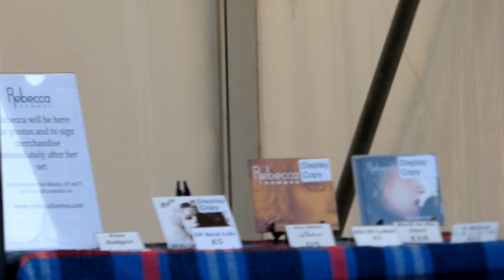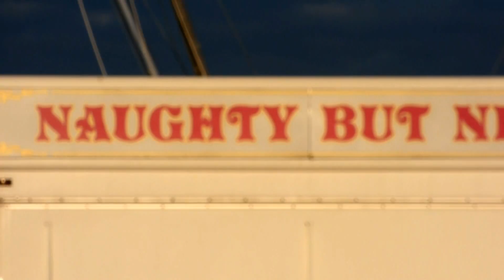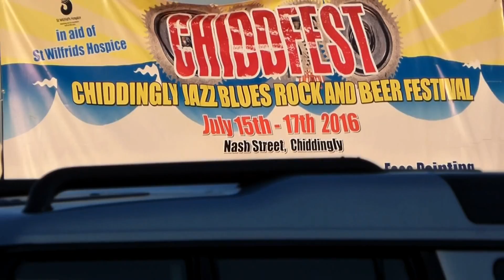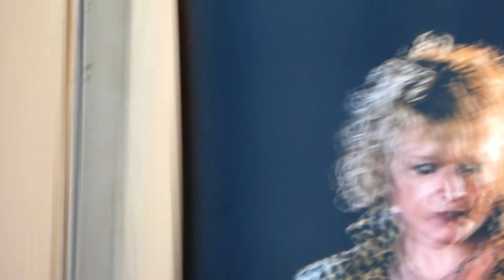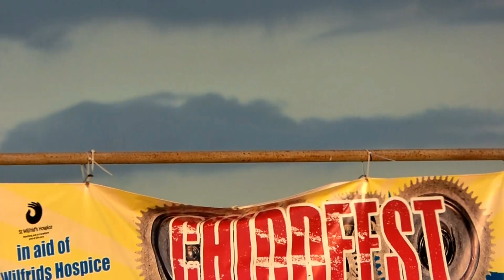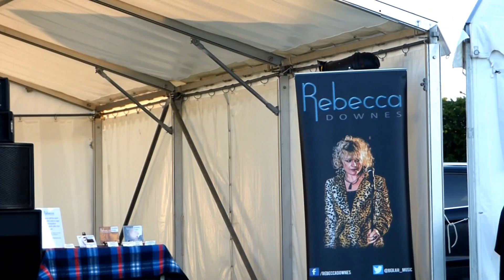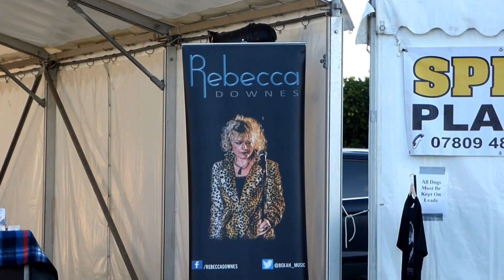Rebecca Downes Band - COMPILATION - Chiddingly Jazz Blues Rock & Beer Fest, E.Sussex. 17.07.16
Rebecca Downes Band - COMPILATION - Chiddingly Jazz Blues Rock and Beer Festival, E.Sussex. 17.07.16, in aid of St Wilfrids Hospice.
THIS IS AMATEUR HANDHELDS FOOTAGE AND DOES NOT FULLY REFLECT THE CONCERT SOUND OR PERFORMANCE AND IS HERE FOR NO FINANCIAL GAIN BY ME. HOPE KINDRED SPIRITS ENJOY VIEWING THIS, and internet connection and equipment permitting may be viewed in HD. This was filmed using Panasonic Lumix DMC-FZ48.OR DNCFZ72.